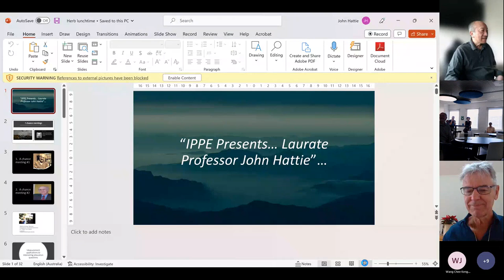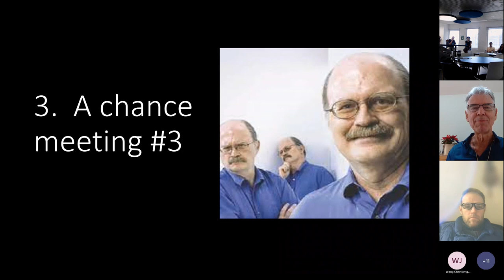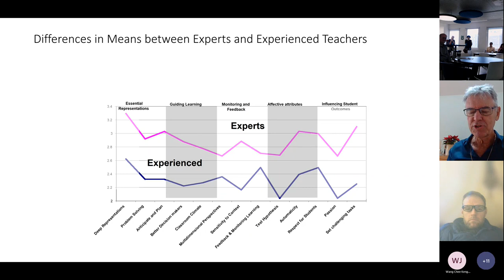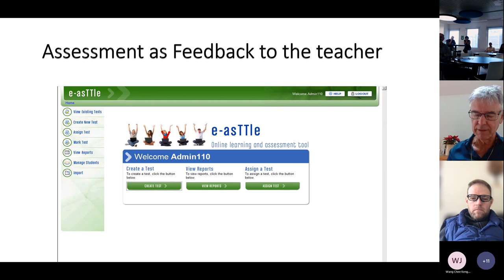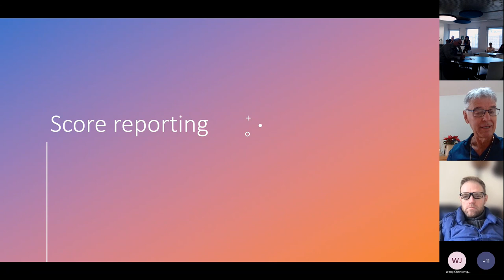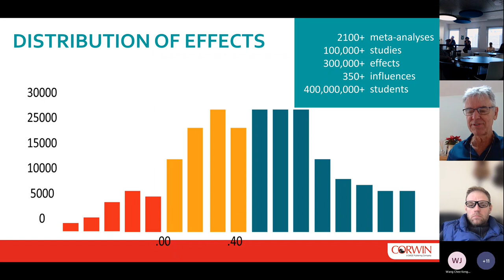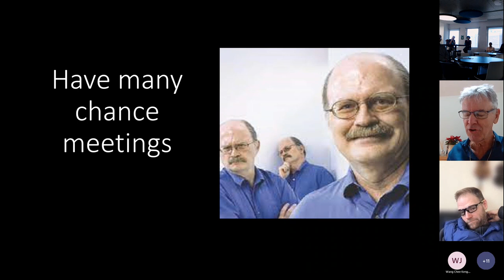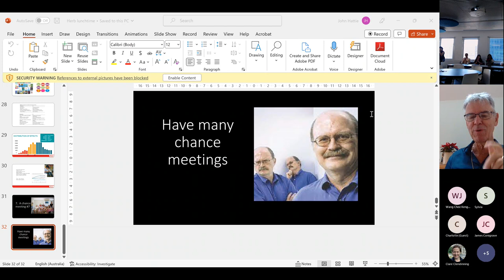IPPE Brown Bag Showcase Series 2023 | Feb | Prof John Hattie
Professor John Hattie reflects on his "chance encounters" over his stellar academic career which help define his research journey.